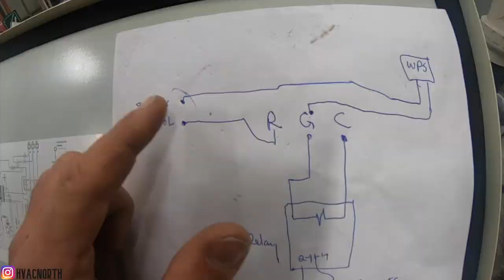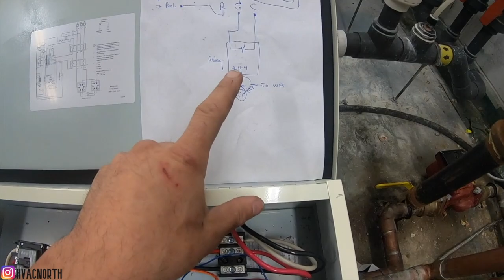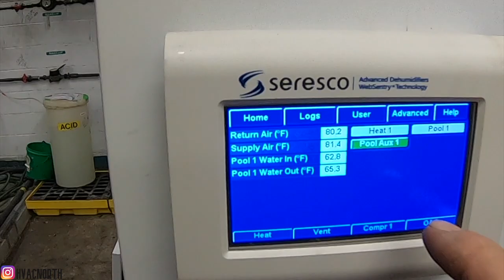HVAC: Water Heater Install (Custom) | How to Wire Controls